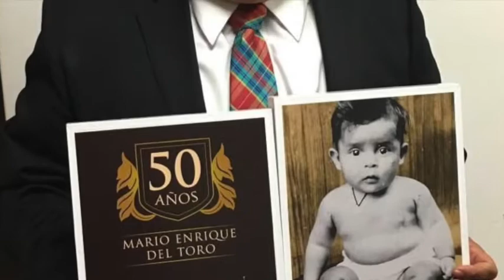El Toro de Apatzingán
Corrido a Mario Enrique del Toro